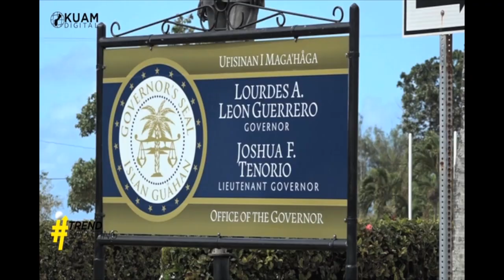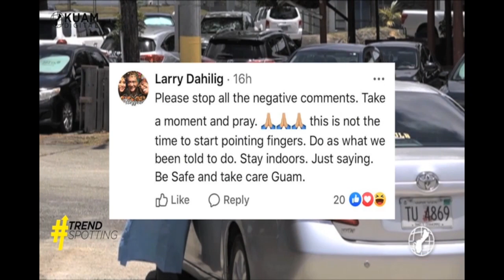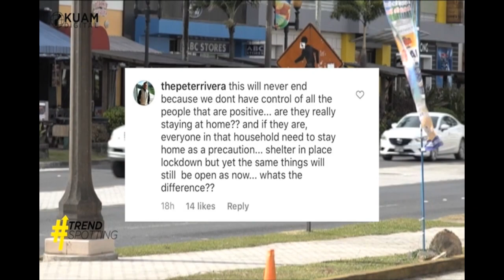TrendSpotting: how you reacted to Guam's second lockdown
Tyler Matanane has your TrendSpotting report, giving you the lowdown on how you reacted to another lockdown making a very unwanted return to our island.